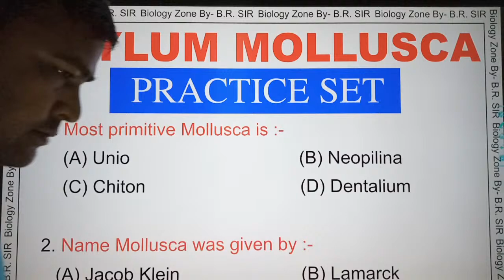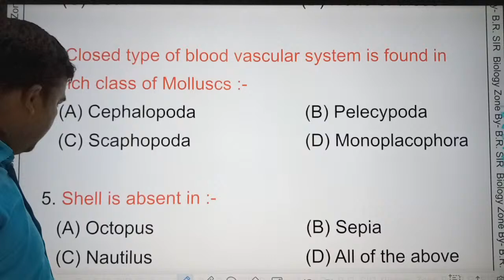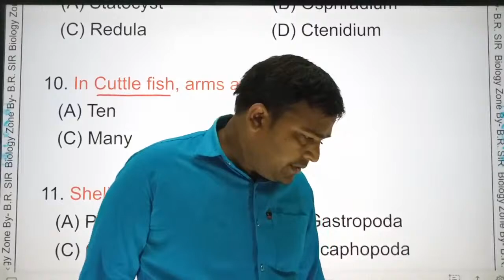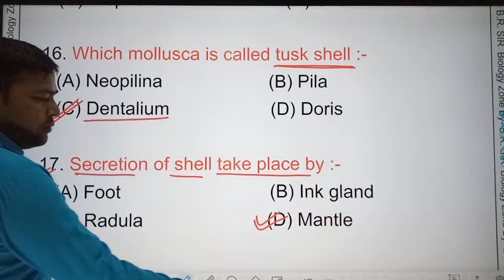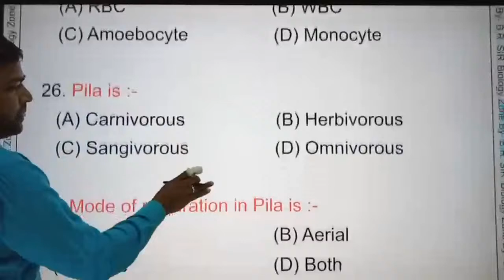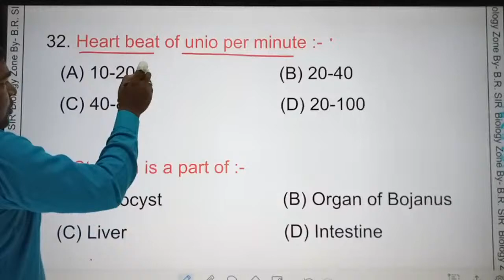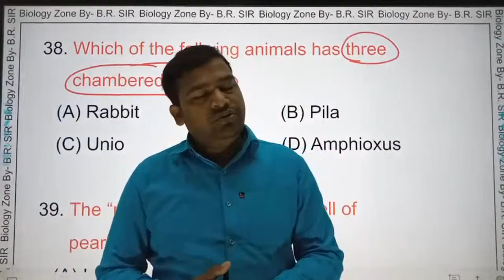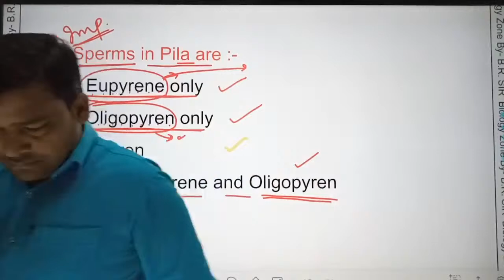Live test Phylum mollusca tgt pgt biology ! Top 40 Quesions